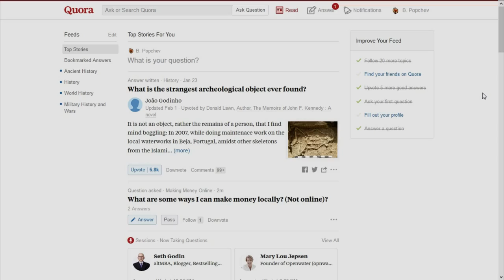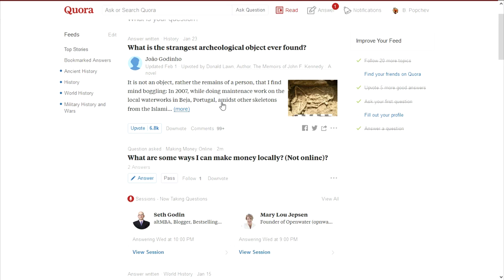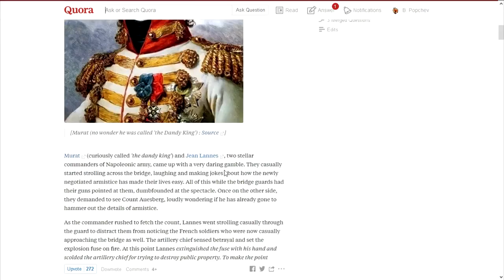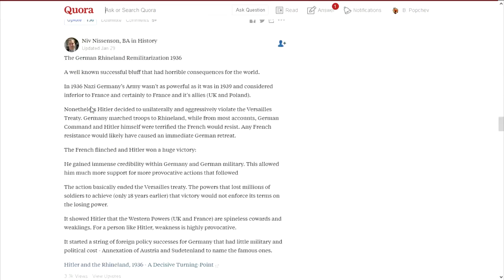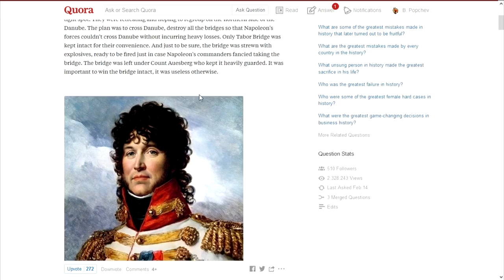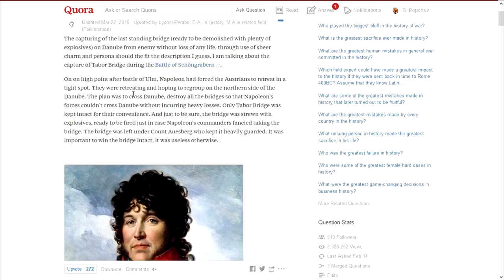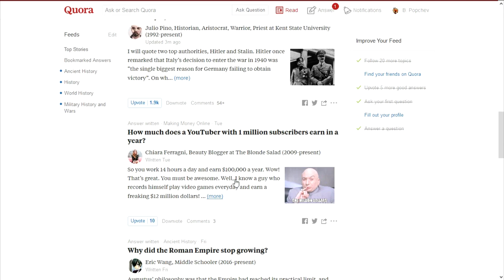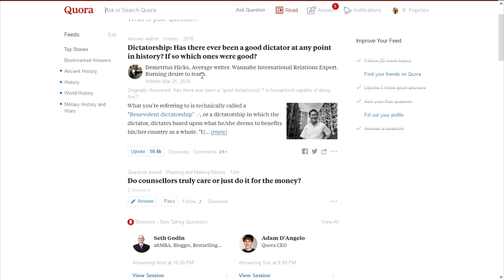How to make $100 Per Day By Just Answering Questions On Quora 2019